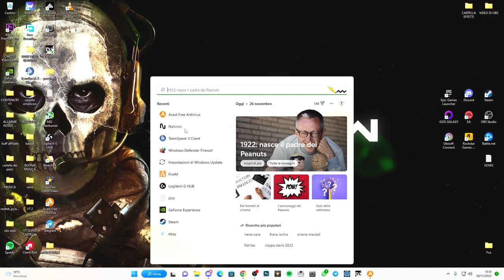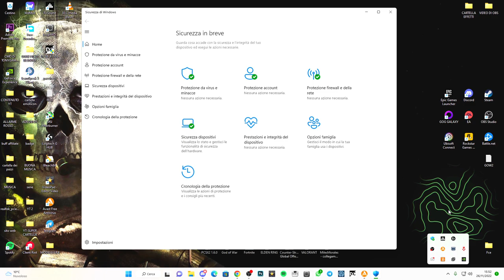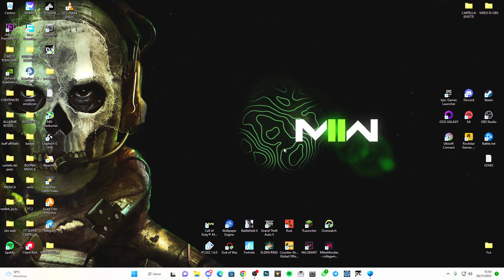COME DISATTIVARE WINDOWS DEFENDER FIREWALL SU WINDOWS 11 - TUTORIAL ITA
Come disattivare al 100% tutti gli antivirus su WINDOWS 11.

Una guida ben dettagliata di pochi minuti su come disattivare l'antivirus su PC.

PC:
MOBO: B450 GAMING PLUS
CPU: R5 3600
GPU: 1660 SUPER
RAM: 16 GB
CASE: 4000D AIRFLOW CASE CORSAIR

VIDEO TUTORIAL
               GAMES---TECH---MICROSOFT